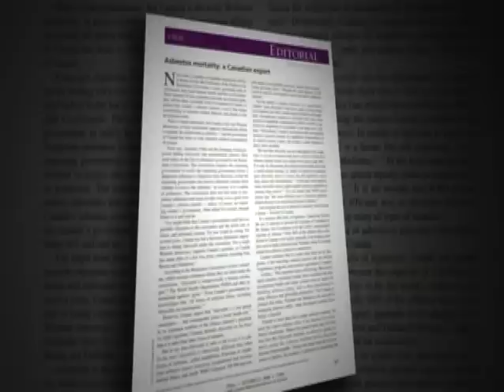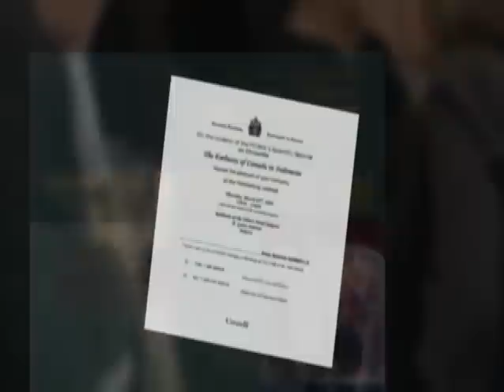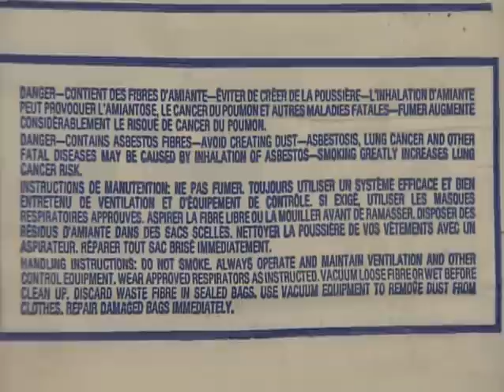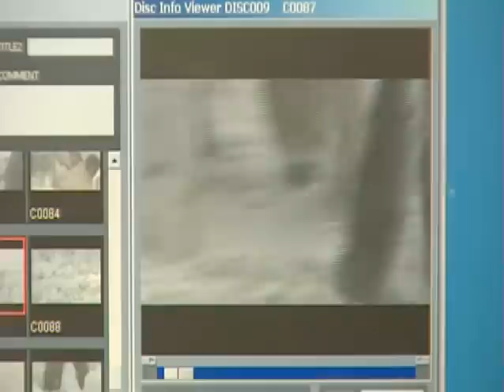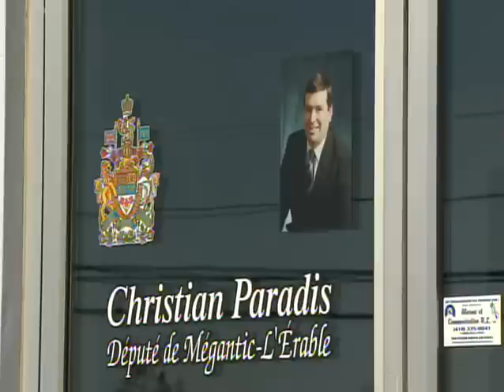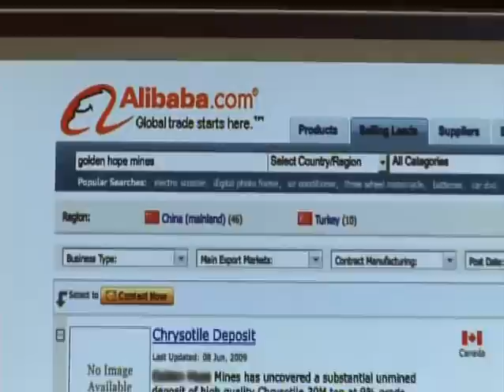Canada's Ugly Secret - The National